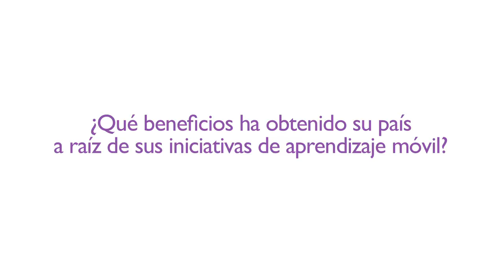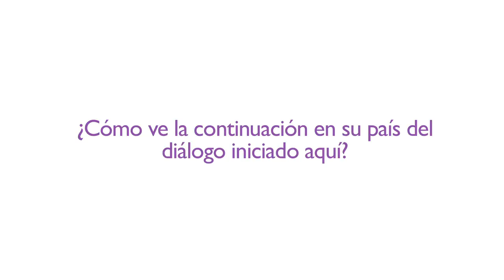ITU UNESCO Policy Forum Interview, H.E Erlinda Handal Vega, Vice-Minister for Tech., El Salvador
Interview at ITU UNESCO Policy Forum with H.E Dr. Erlinda Handal Vega, Vice-Minister for Technology, Ministry of Education, El Salvador